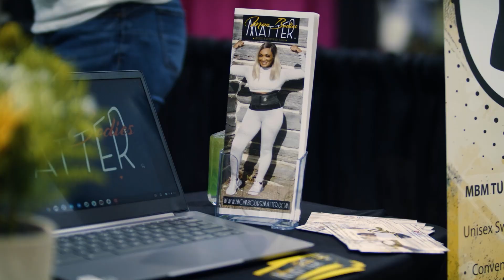DJ Bathsheba spins the most amazing vibes and shares her passion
This amazing woman is resilience embodied!! Beautiful inside and out this actor, singer, writer, DJ and activist is on the road raising awareness for Eyes Like Mine charity.